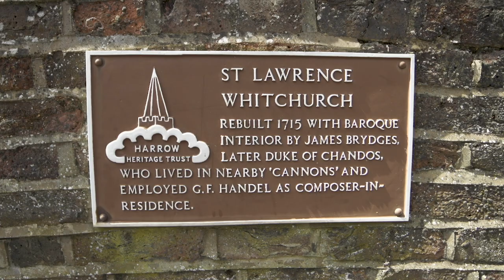London Handel Festival - Nicholas Mulroy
Nicholas Mulroy talks about singing on a Handel CD which features the Chandos Te Deum and Chandos Anthem No.8, recorded at St.Lawrence, Little Stanmore in London where the works were first performed.

Adrian Butterfield - conductor

London Handel Orchestra

Grace Davidson - soprano
Charles Daniels - tenor
Nicholas Mulroy - tenor
Benedict Hymas - tenor
Edward Grint - baritone